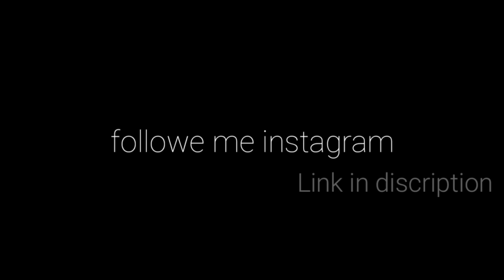കുപ്പി കളയല്ലെ... ഇതാ കുപ്പികൊണ്ട് വെറെ ലെവൽ aquarium ഉണ്ടാക്കാം💡